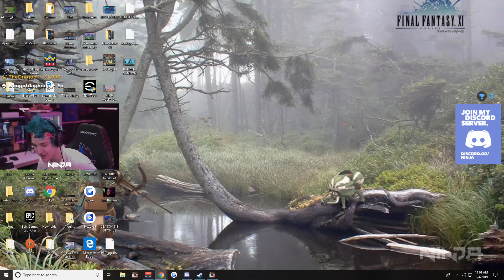NINJA SHOWS HIS *NEW* IKONIK skin & Scenario Emote..! *EARLY ACCESS*(1000$)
You can catch him live on twitch for more Fortnite Battle Royale